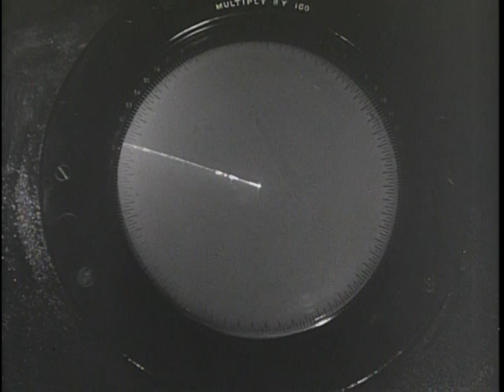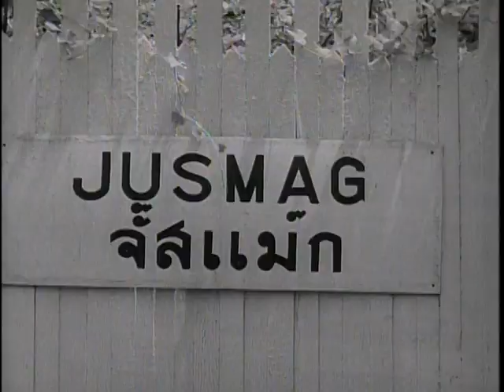Seven Year End Report_1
RG 111-TV-418
1958년 생산
An episode comprised of the best stories told on the BIG PICTURE during a seven year period.